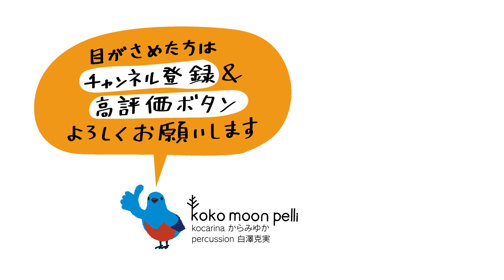米津玄師「飛燕」（Cover）コカリナ&ウード&ジャンベ毎朝コカリナ♯62（Kccarina & Oud & djembe）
صباح الخير（おはようございます）

今朝の一曲は米津玄師さんの「飛燕」です。
米ちゃんの弾いてる楽器「ウード」( عود‎ 、ud、barbat‎、laud) という楽器です。
こういう楽器です。

مزاج جيد（ごきげんよう）

米満和隆（島村楽器 鹿児島アミュプラザ店ギター科講師）

コカリナ
からみゆかのfacebook

コカリナレッスン教室
（オンラインレッスンもやってます）

CD&オリジナルグッズのオンラインショップ

コカリナは登録商標です。
このYouTubeチャンネル及び動画は日本コカリナ協会のコカリナ®︎名称使用許可を得ています。

コカリナという楽器は「桜の木でできたオカリナ」と呼ばれるハンガリー生まれの民族楽器を、1995年、コカリナの第一人者黒坂黒太郎氏が日本に紹介、その後、様々な改良が加えられ、今のようなコカリナが誕生して来ました。1998年の長野オリンピックの際、オリンピック道路によって伐採された木から製作されたコカリナを、オリンピック会場で子ども達が演奏することによって、多くの人々に知られる所となりました。